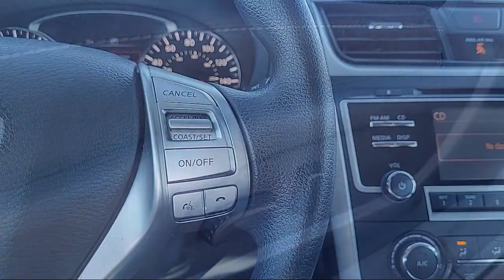2016 Nissan Altima 2.5 S Sedan Sacramneto Roseville Elk Grove Folsom Stockton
2016 Nissan Altima 2.5 S Sedan Stock Number: R32870A Vin:1N4AL3AP0GC178420 Previous Rental.
Future Nissan
600 Automall Drive